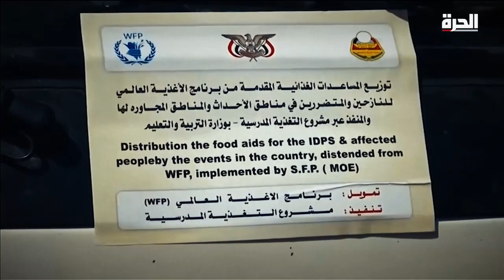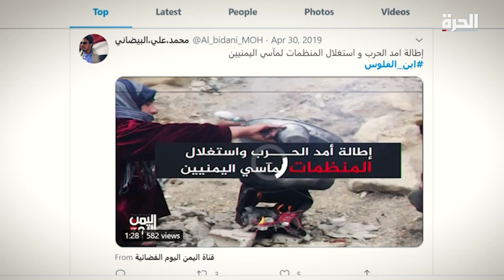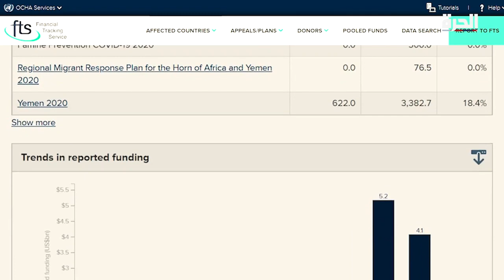الحرة تتحرى - أسباب إطلاق اليمنيين لحملة أين الفلوس